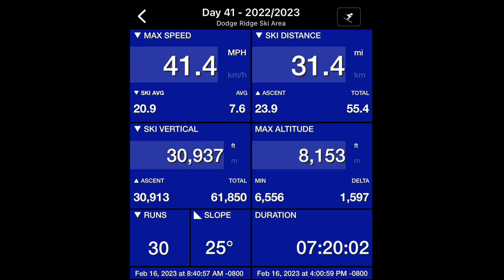Day 41 Off Piss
Day 41 at Dodge Ridge Ski Area. David Michaels continues his quest to become a Certified Ski Bum by logging over 1,000,000 vertical feet in one ski season.